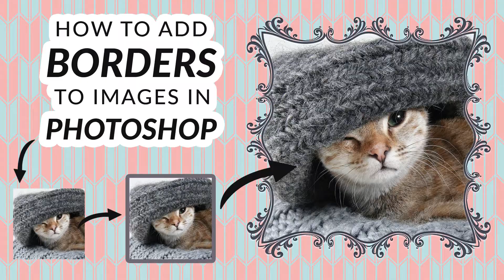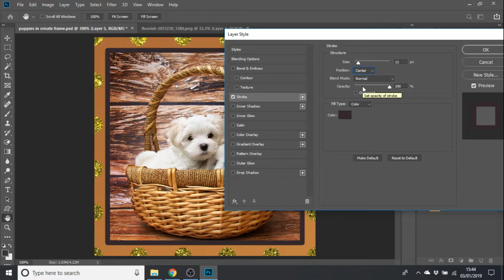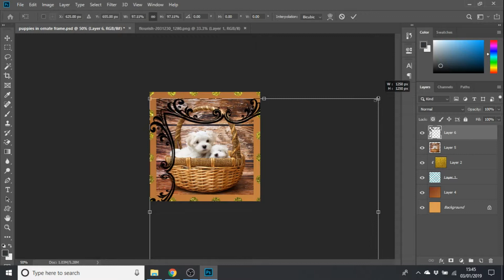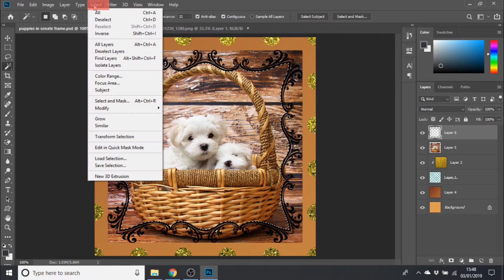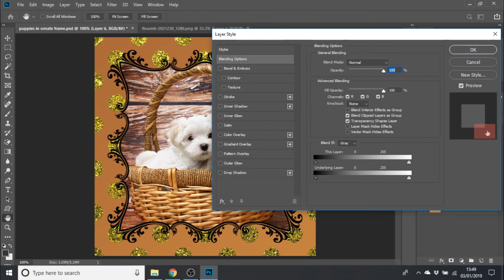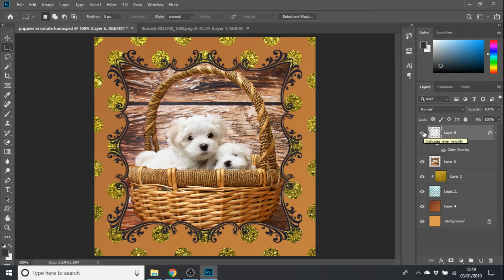How to add borders & frames to images in Photoshop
P.S Quick Tips Episode #002

How to add simple line borders & beautiful ornate frames to images in Photoshop.

Learn how to add simple line borders around photos in Photoshop. Create crisp corners and rounded edges by changing one simple setting.

Add fancy ornate border frames to photographs and cut out your photograph to fit inside a frame.

VIDEO TIMINGS

[0:27] Adding a simple line border
[2:15] Removing a line border
[2:35] Cutting out a photo to fit inside a fancy frame
[6:17] Recolouring the fancy frame to colour-match your photo

Recorded in Adobe Photoshop CC 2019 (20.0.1)